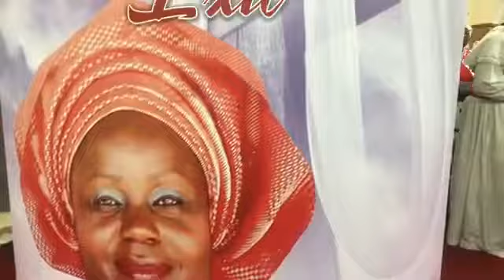Celebration of Life ( Sp/M/I/I Felicia Modupe Abidoye JP)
Celebration of Life - Sp/M/I/I Felicia Modupe Abidoye JP 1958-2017
Service of Songs